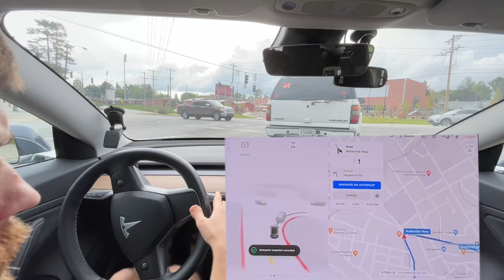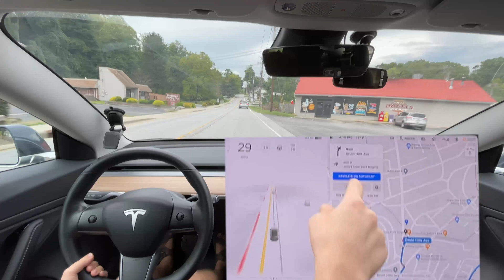Tesla FSD Beta 10.01 - It Stopped Listening to Me - Alt Route 1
This is Tesla Full Self Driving Beta 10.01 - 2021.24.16

Chapters:
0:00 Beginning
0:45 GPS Bug
1:15 Disengagement 1 - Stop turning
1:45 Disengagement 2 - Swerved onto highway
4:30 Routing Issue - Won't let me cancel Incorrect Lane Change
5:30 Disengagement 3 - Routing Issue - Got In Wrong Lane
6:30 Needs Improvement - Braked for no reason
7:17 Downgrade from V10 - Speed limit is now wrong
8:45 Disengagement 4 - Tried to go around car to make turn
10:05 Routing Issue - Still go in wrong lane
10:30 Disengagement 5 - Didn't check for cross traffic
11:53 Disengagement 6 - Went into turn lane
12:23 Improvement over v10 - go into turn lane more confidently